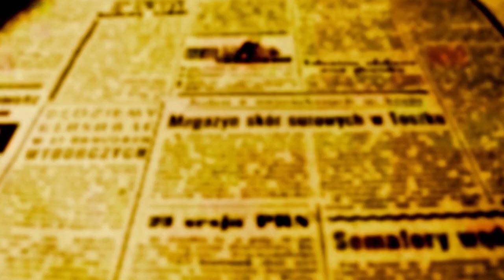13ª edição do Festebom começa nesta quarta, 5, em Munhoz de Melo\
Festival será itinerante e além de Maringá percorrerá outras 12 cidades da região até dia 29 de junho. O artista Danilo Furlan será o homenageado desta edição

Começa nesta quarta-feira, 5, as 8H30 em Munhoz de Melo a 13ª edição do Festival de Teatro de Bonecos de Maringá - FESTEBOM. Esse ano, o Festival vai ser itinerante; até o dia 29 de junho, além de Maringá, o FESTEBOM vai percorrer outras doze cidades da região.

Veja em quais cidades o Festival de Bonecos de Maringá vai acontecer:

Sarandi, Mandaguari, Paiçandu, Doutor Camargo, Mandaguaçu, Jandaia do Sul, Ângulo, Arapongas, Cianorte, Floresta, Munhoz de Melo, Campo Mourão, Paranavaí e os distritos maringaenses de Floriano, Iguatemi, e também no distrito de Água Boa/Paiçandu.

A programação prevê a realização de 80 espetáculos e dez oficinas que serão executados oito companhias artísticas de Maringá e duas de Curitiba.

O FESTEBOM é produzido pela Arte Boa - Oficina de Teatro de Bonecos de Maringá - e pelo Grupo Pau de Fita - pioneiros na arte do teatro de bonecos em Maringá.

O evento que teve edital da Secretaria Estadual de Cultura conta com recursos do Ministério da Cultura do Governo Federal através da Lei Paulo Gustavo.

OFICINAS

Além dos espetáculos haverá oficinas com foco na linguagem do teatro de bonecos. A programação do festival será inteiramente gratuita.

HOMENAGEADO

Nesta edição o Festival homenageará o Artista e bonequeiro, escritor, figurinista, aderecista e cenógrafo DANILO FURLAN, responsável pela Cia Manipulando, da cidade de Maringá.